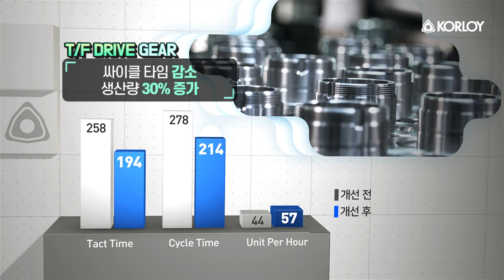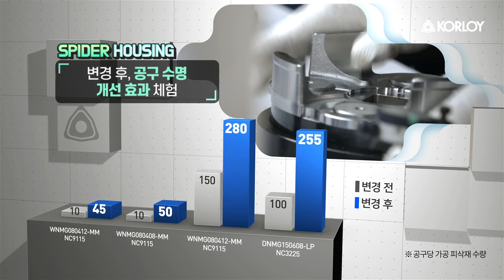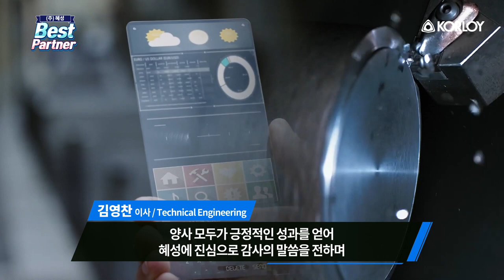[KORLOY Best Partner] 고객사 탐방 영상 - (주)혜성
KORLOY Best Partner 고객사 탐방 시리즈의 첫 영상!
자동차 부품 가공업체 (주)혜성을 방문하여 코오로이와의
소중한 인연과 제품에 대한 생생한 이야기를 알려드립니다!

0:00 시작하기
1:08  ㈜혜성 소개
2:07  ㈜혜성과 KORLOY의 첫 만남
2:54  KORLOY 인써트로 생산하는 제품
1:08  KORLOY 제품 교체 이후 최근 2년간의 기록
2:07  ㈜혜성과 KORLOY의 첫 만남
5:44 마무리